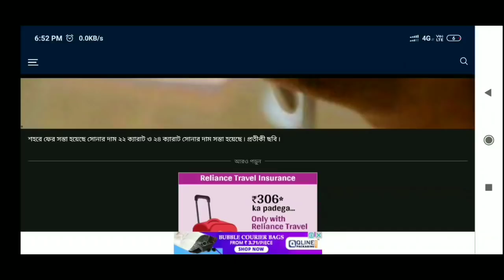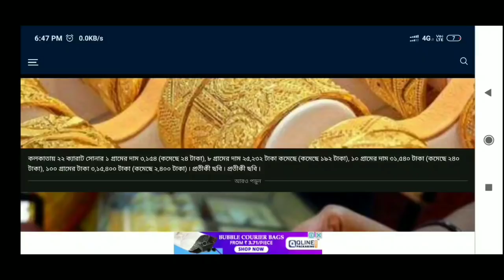সোনার দাম কমে গিয়ে কত হলো দেখে নিন (buy gold using PhonePe App) gold price today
PhonePe app টি নিতে নিচের লিঙ্কে যান